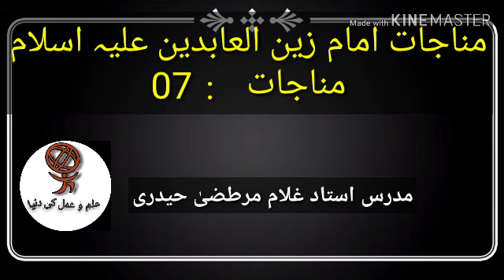Munajat Imam Zain ul Abideen/Munajat no: 07